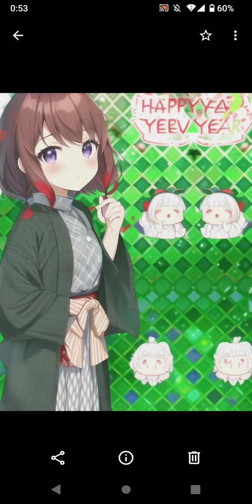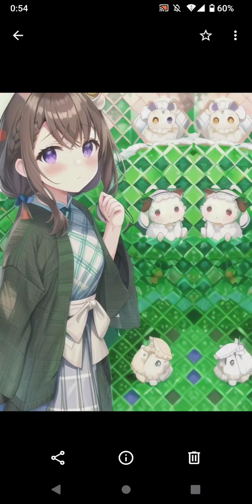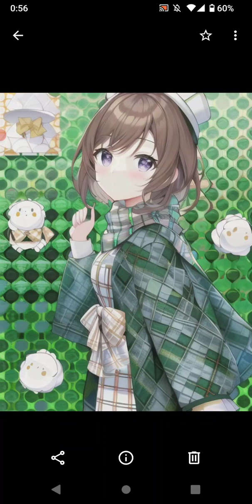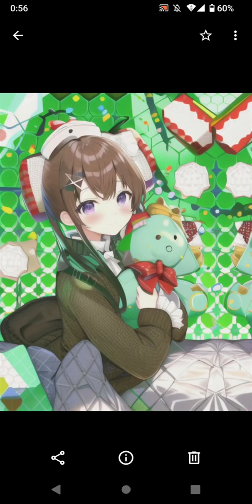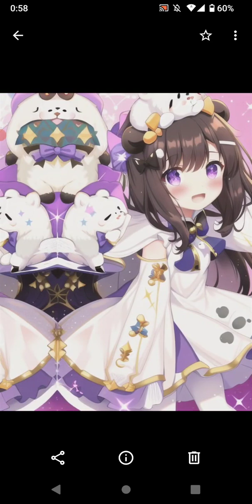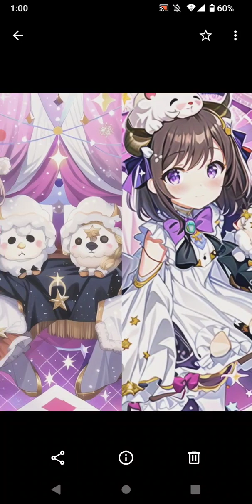meituのAIイラストメーカー「シュシュ・スノーマン（Shushu Snowman）」（15）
2022年2月28日にサービス終了した「ウチの姫さまがいちばんカワイイ」のキャラクター、シュシュ・スノーマンをmeituのAIイラストメーカーで対応してみた。